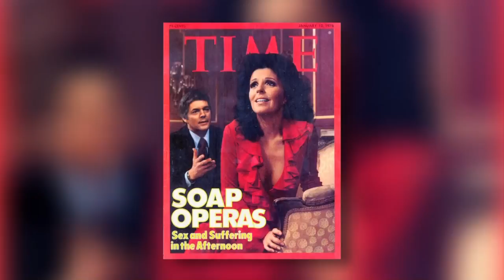Actors Bill and Susan Hayes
Call it lucky casting... over forty years ago...Bill and Susan Hayes met on the soap opera days of our lives... daytime drama became real life romance...now this super couple takes literary license with a new novel

A presentation of PBSsoCal.
See LAaRT Saturdays at 8pm, encores Sundays at 11am on KOCE, PBSsoCal